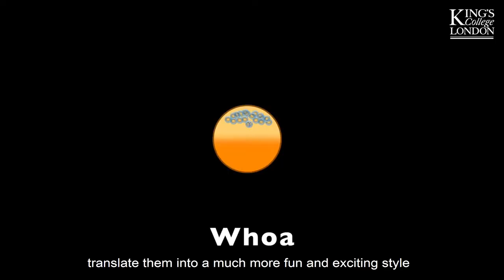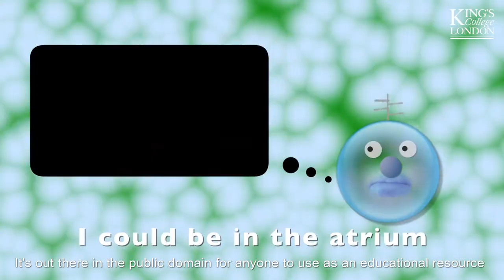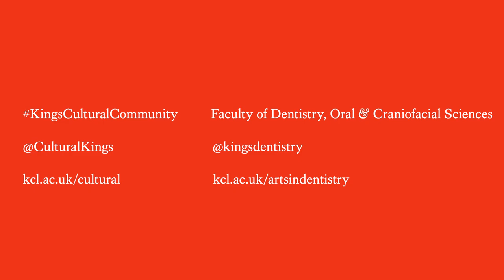Stem Cell Story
'Stem Cell Story' is an Arts in Dentistry Innovation Programme project led by Dr Rupali Lav and Professor Abigail Tucker, Centre for Craniofacial & Regenerative Biology, with Hayden Cohen

The project focused on bringing a human element to regenerative dentistry/stem cell research through the use of spoken word/poetry and music that brings dental/oral stem cells into the public eye.

More information about the project can be found here: kcl.ac.uk/cultural/projects/2018/stem-cell-stories

More information about the Arts in Dentistry Innovation Programme can be found here: kcl.ac.uk/cultural/projects/arts-in-dentistry